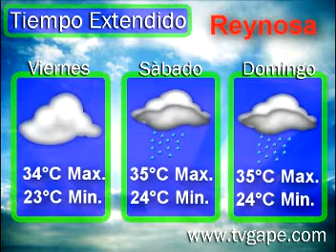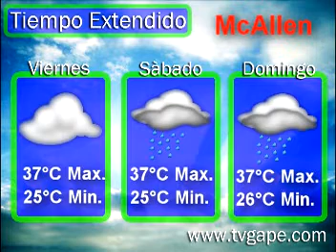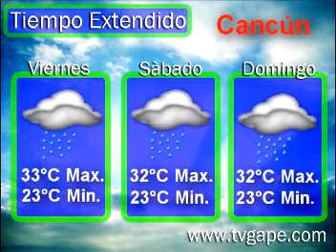TIEMPO EXTENDIDO2 180909